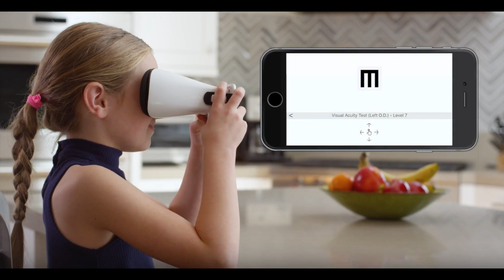Review: EyeQue Insight vision tester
We unbox and review the EyeQue Insight 20/20 Visual Acuity Screener.

The EyeQue Insight allows you to test nearsightedness any time and track results over time in its app (free for one year).